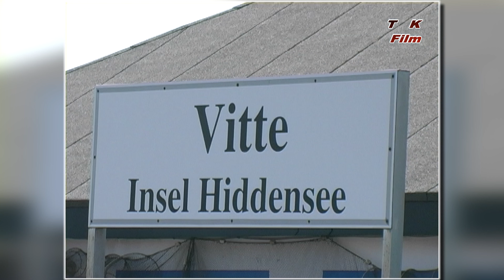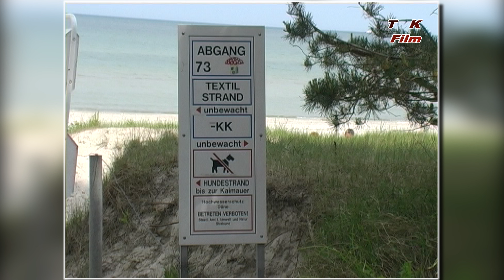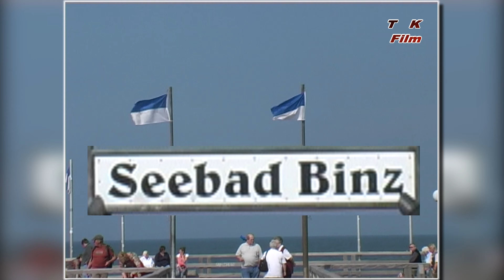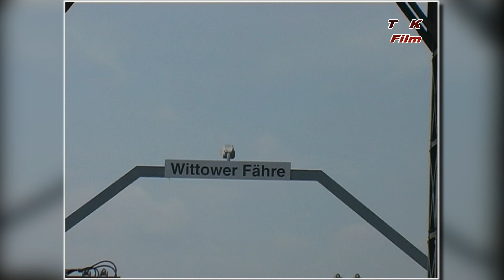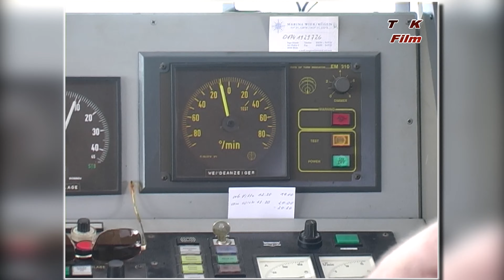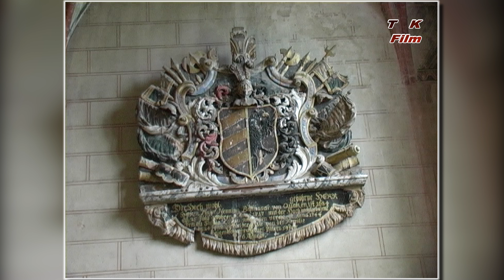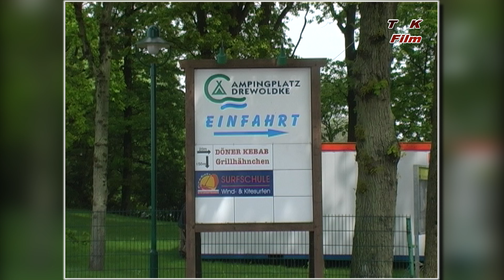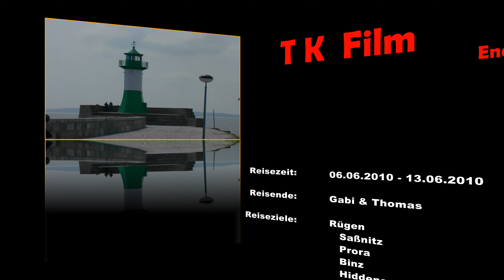Rügen 2010 4 K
Urlaub 2010 auf der größten deutschen Insel